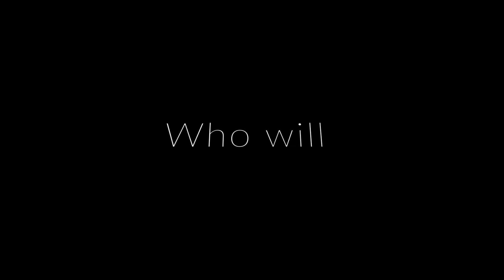The Bachelorette Finale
La Bachelorette Finale

This is a improvised bachelorette spoof we did for fun over the weekend and hope you all get a laugh out of it. Check out this channel for more videos and we have a podcast on here as well!

Film&Everything Podcast is available on all listening platforms and our channel.